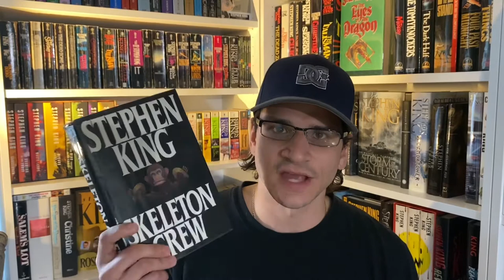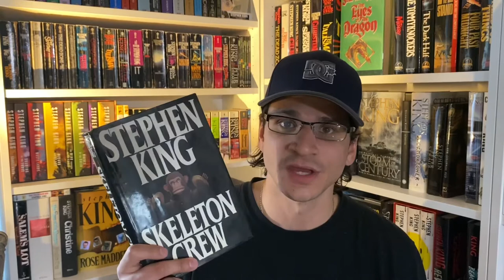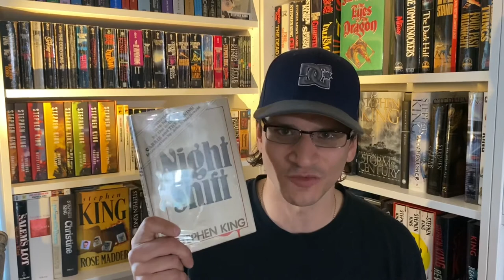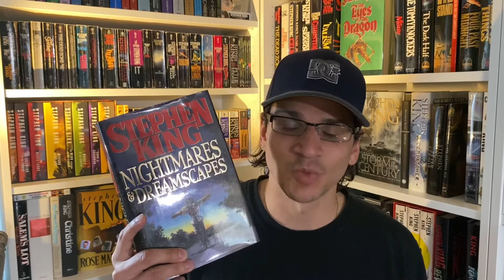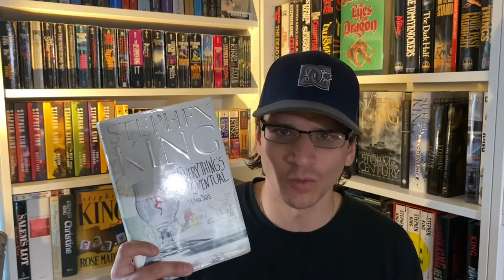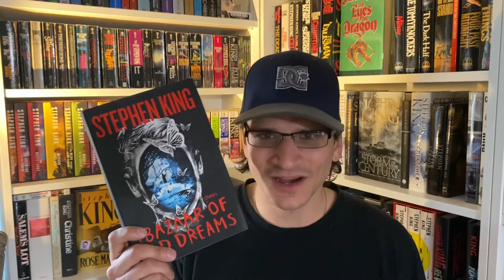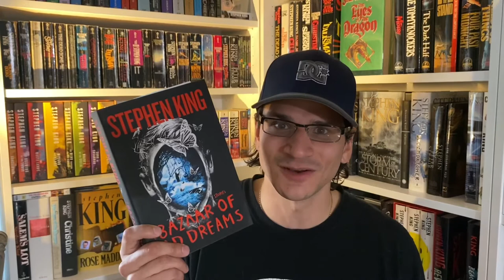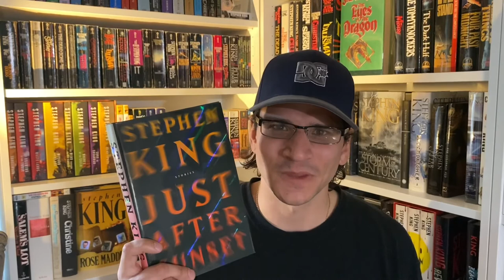10 Deeply Disturbing Stephen King Short Stories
Discussing 10 short stories by Stephen King that left me very unsettled.